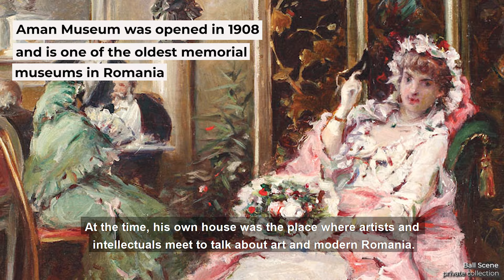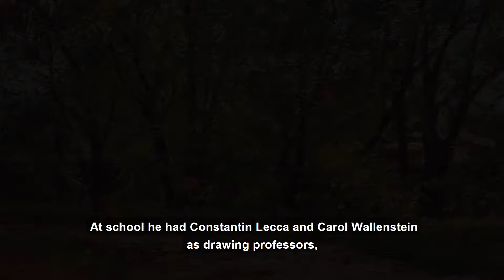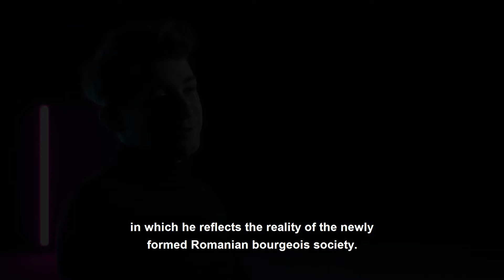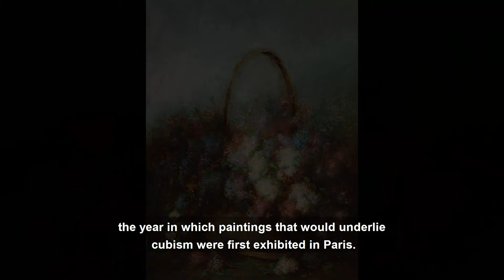Top 20 Maestros de las artes visuales rumanas y sus historias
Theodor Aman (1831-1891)